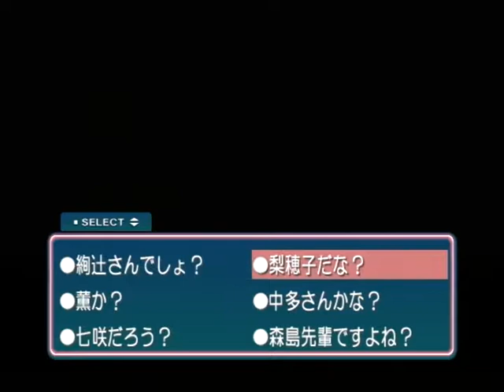【PS2】アマガミ 初見プレイ Part３６ ～絢辻さんが望むなら 【スタートオンゲームズ】【スタゲー】【JAPAGE】